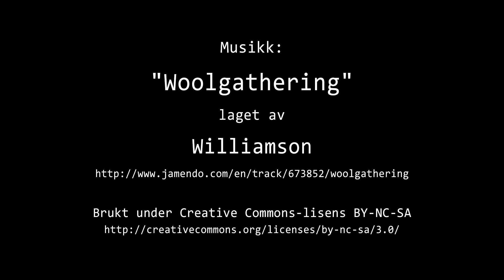Timelapse Cam 1 - 6. oktober 2021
Været i Moss onsdag 6. oktober 2021.